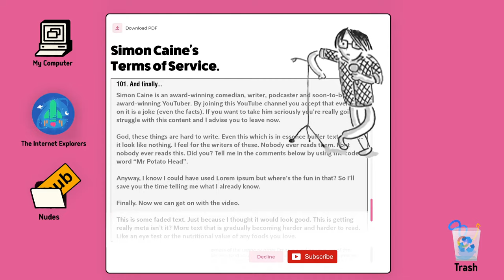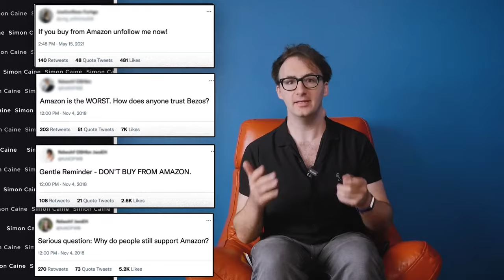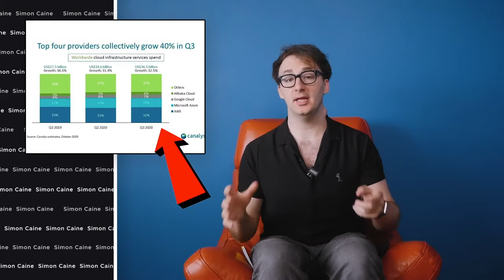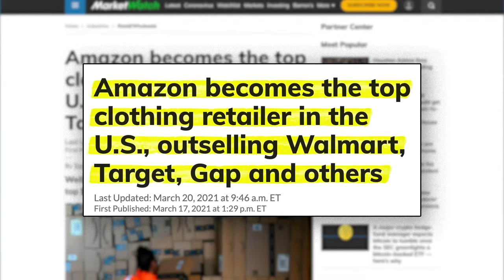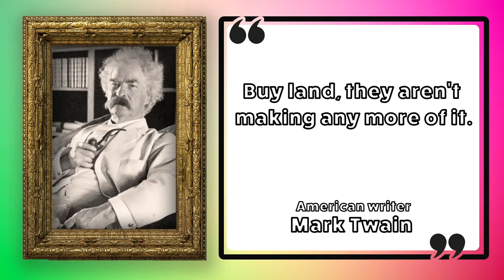Why is Amazon opening department stores? | Is the high street dying? | Amazons offline plans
Recently Amazon announced it was buying and building shopping malls / shopping centres all over America. This move is interesting as Amazon has done more than most to destroy offline retail, so why would they now be buying entire shopping centres.

Some are being converted into fulfilment warehouses. Others are remaining shopping outlet centres. What's their game plan here?

I look into the clues that other successful companies like McDonalds have left to see if we can't predict their future plans.

Let's DISCUSS!

( THIS IS A COMEDY VIDEO, NOTHING ABOUT IT IS MEANT TO BE TAKEN SERIOUSLY)

Like this video? You should watch this one next -

Amazon -

Everything else -

📗 00:00 - Intro - Why is Amazon opening department stores // Buying abandoned malls
📘 00:29 - Part 1 - Owning the land // Lessons from McDonalds
📕 02:37 - Part 2 - Owning the sky // AWS cloud computing
📗 04:09 - Part 3 - What land to own next? // Jeff Bezos and Blue Origin
📘 04:02 - Part 4 - The problem with Twitter's Trending Topics
📕 06:35 - Part 5 - Are we running out of land?
📗 07:12 - Part 6 - Is the high street dying?